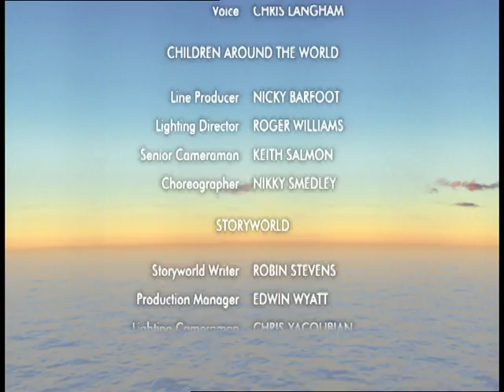Boohbah - Shining Armour | Episode 32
Keep fit with some quick Boohbah action, and dance again and again and again. In Storyworld, Grandpappa finds some shiny armour. But will it suit him when he puts it on?